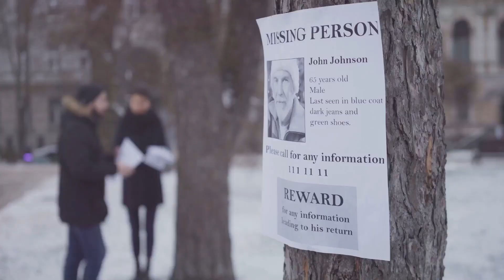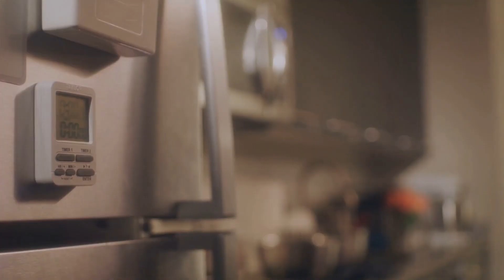Chilling Secrets: The Spine-Tingling Fridge That Ate People #2024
00:00:00
The Spine-Fridge Legend Unveiled

00:00:56
The Haunting Testimonies

00:01:13
Seeking a Solution

00:01:32
The Lingering Mystery

"Chilling Secrets: The Spine-Tingling Fridge That Ate People"

👻 Brace yourselves for a spine-chilling journey into the mysterious world of the "Spine-Fridge"! 🕵️‍♂️ In this bone-chilling video, we unearth the unsettling tale of an ordinary-looking fridge with a horrifying secret – it's been consuming people! 🕰️ Join us as we investigate the dark history, interview survivors, and consult with paranormal experts to unravel the curse that surrounds this cursed appliance. Are you ready to discover the spine-tingling truth? 👁️‍🗨️🚪 SpineFridge ChillingSecrets ParanormalMysteries 👻